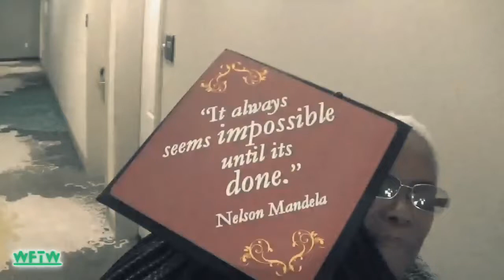WFTW - Lil sis big graduation Day 2/3